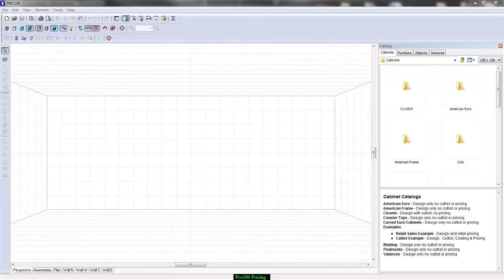PRO100 Office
Office design using PRO100 software